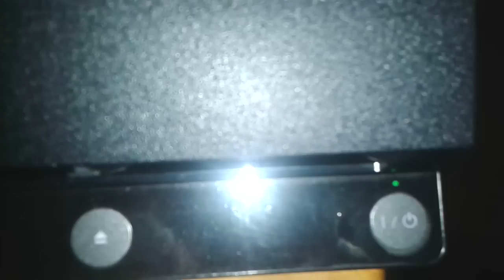Como Resfriar e Verificar o Funcionamento Da Ventoinha Do Ps3 Slim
( OBS Faça Por Conta e Risco ) Isso e Feito Para Verificar Como Esta A ventoinha Do Ps3 Assim Que ele Sai Da fábrica  Então  Nao venham Reclamar Se Voce Fizer e se seu ps3 nao funfa Mais  se iscrevam No canal e me ajudem ai pessoal abraços